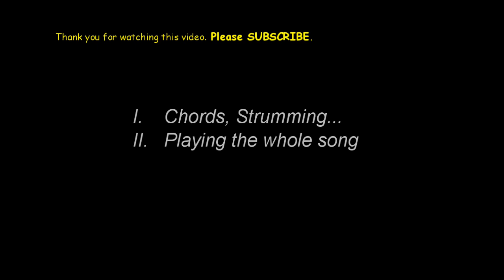Mahal Pa Rin GUITAR CHORDS Tutorial - Tagalog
Note:
- Pasensya na sa Audio, Video Quality at sa ingay ng lugar.  ENJOY!! ^_^

Standard tuning.

Sam Milby - Mahal Pa Rin Guitar chords

Mahal Pa Rin chords Tutorial
Sam Milby Mahal Pa Rin chords Tutorial
Sam Milby Mahal Pa Rin chords
Sam Milby Mahal Pa Rin cover